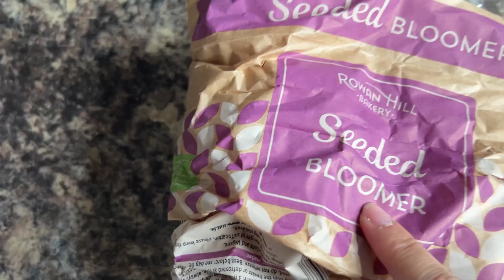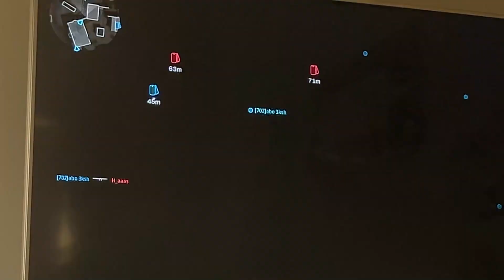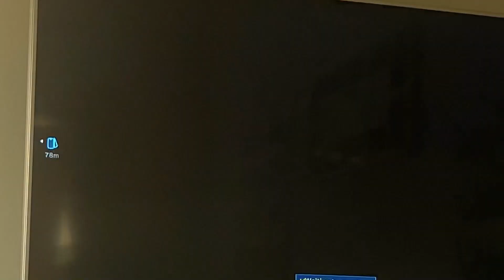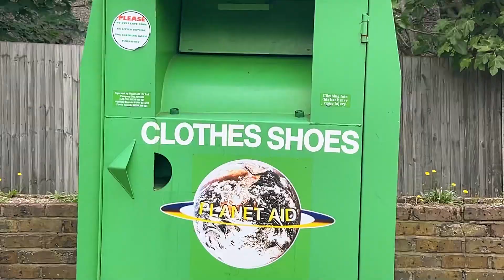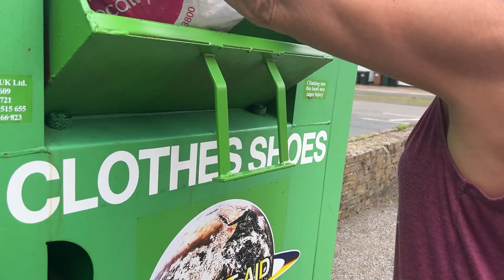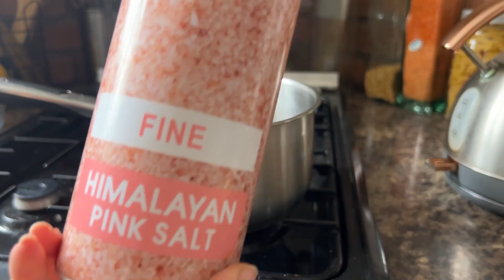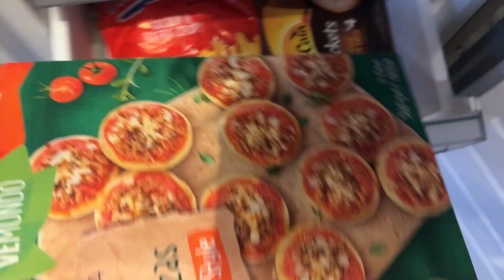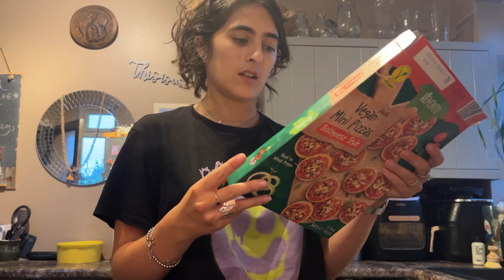A DAY IN MY LIFE | cook w me, morning & night routine, dog walks.. *REALISTIC VLOG* ❀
welcome backkkk ❀
Hope you guys enjoy this day in my life vlog!!